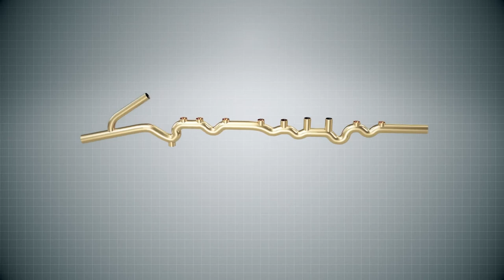Brand New Yamaha Venova - A New Type Of Reed Instrument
The Venova is a great door into the world of woodwind instrument playing. Extremely affordable, lightweight and durable, it lets beginners learn the basics of reed-playing and fingering acting as the perfect springboard to the clarinet and saxophone.

Yamaha Music London

Yamaha Music London is the world's most inspiring music store based right at the heart of the world's most exciting city. Try and buy musical instruments/gear and join us for our regular live music events!

Visit us in the heart of London:

Yamaha Music London
152-160 Wardour Street
Soho, London W1F 8YA